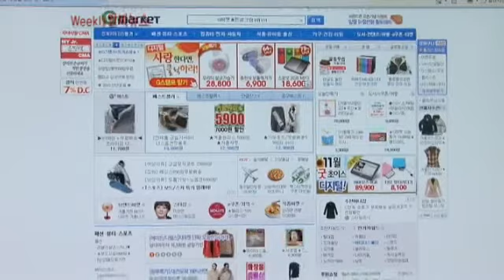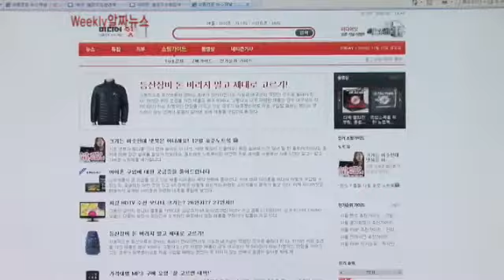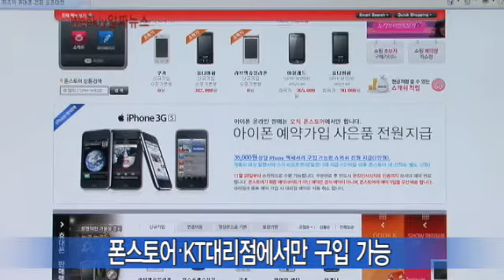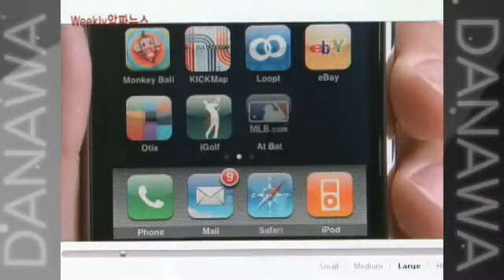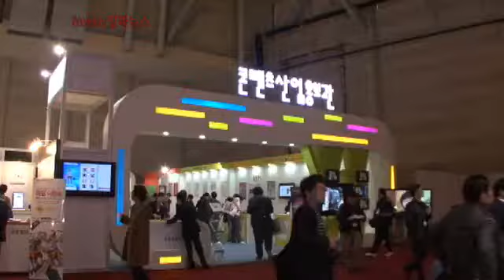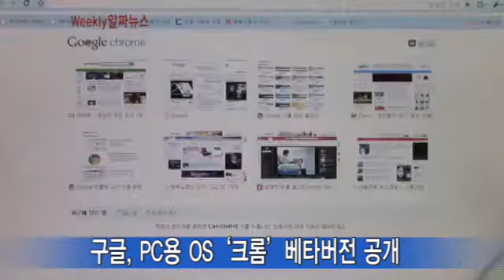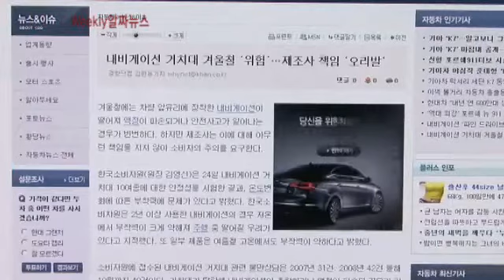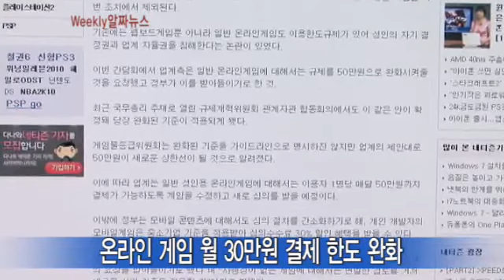아이폰 예판 시작 가장 싸게 사려면? [11월 4주 알짜뉴스]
다나와가 쇼핑정보/상품 전문 뉴스채널 미디어잇(Media IT, it.co.kr)을 창간했다. 미디어잇 안내와
포부를 들어본다. 드디어 예약판매에 들어간 아이폰, 다양한 요금제 중 가장 싸게 살 수 있는 방법
도 알아본다. 부산에서 개최된 G스타 2009 현장 소식도 전한다.